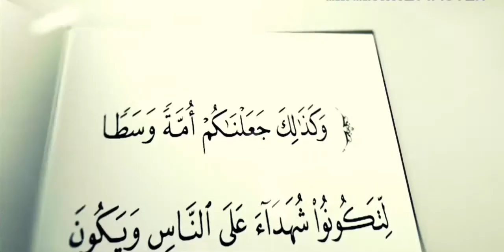EMİN HACIYEV:"ƏRAFA GÜNÜNÜN FƏZİLƏTİ"